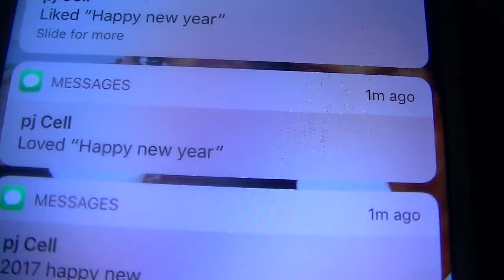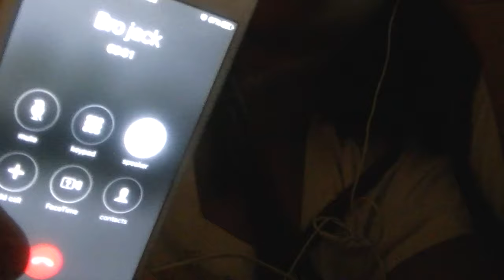🎬#5 MOMENTS WITH TOYA: VLOG: I Spent New Year's Eve Alone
This video is about  How I Spent New Year's Eve Alone

:(        Read more below:

I survived!

If you have to spend New Year's Eve alone, don't be down! Live it up! You made it another year!

I was invited out a few days before I actually celebrated the new year. We got a head start on 2017!

 We had to combine our christmas and new year party! It turned out to be a blast!

I'm a mom and I love my babies!

It's  so necessary  to get out and enjoy life with adults too!

Video #1

Video#2

Video#3